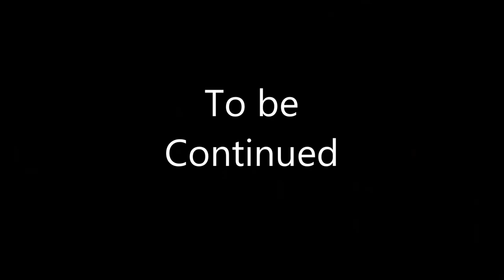Top 10 Trains in Multi-Media PART 1 (movies, tv shows, video games)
So I know I haven't posted in a while so I decided to do something big. Now I'm going to apologize for some stuttering. I have a nasty habit of stuttering. But anyway Part 2 is coming very soon. So enjoy!

and share if you like ;)